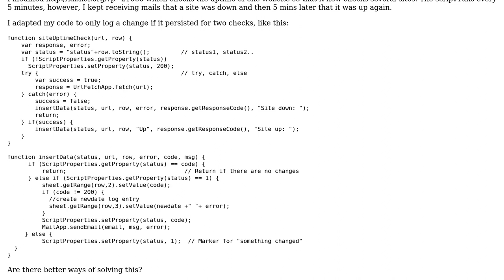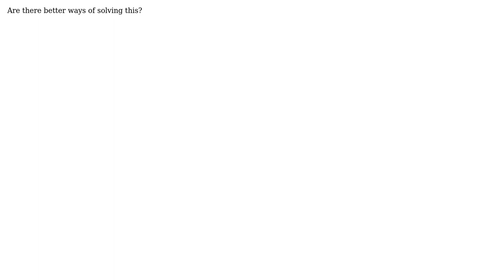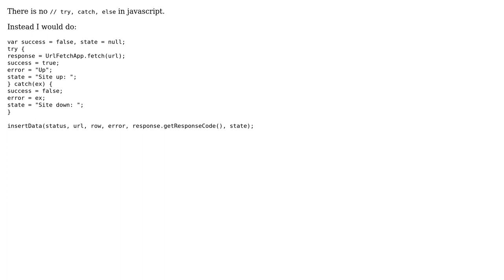Code Review: Checking site uptime with Google Docs (2 Solutions!!)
Code Review: Checking site uptime with Google Docs

With thanks & praise to God, and with thanks to the many people who have made this project possible! | Content (except music & images) licensed under CC BY-SA | Music | Images & others | With thanks to user RubberDuck user James Khoury user Christian Macht and the Stack Exchange Network Trademarks are property of their respective owners. You are responsible for your own actions.